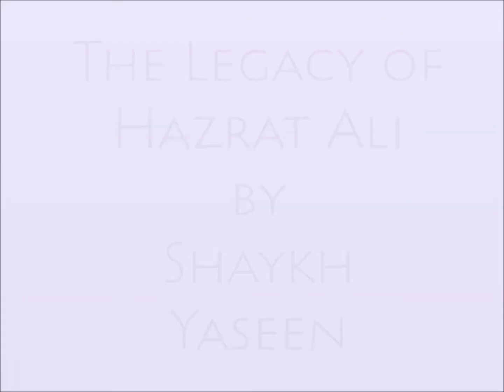Syeduna Hazrat Ali by Shaykh Muhammad Yaseen - 23 Apr 2016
The Legacy of Syeduna Hazrat Ali explained by Shaykh Muhammad Yaseen at Ghamkol Sharif. Sh. Yaseen explains the virtues, wisdom and importance of loving The Lion of Allah, the beloved cousin of Rasool Allah ﷺ, The Door to city of Knowledge, The father of Imam Hassan & Imam Hussain (alehy salam). May Allah increase our love for Syedina Ali (Karam Allahu Wajhu).